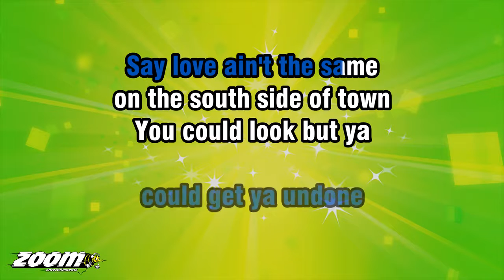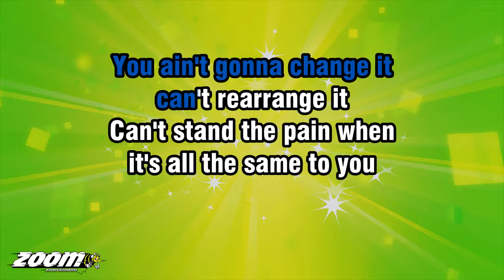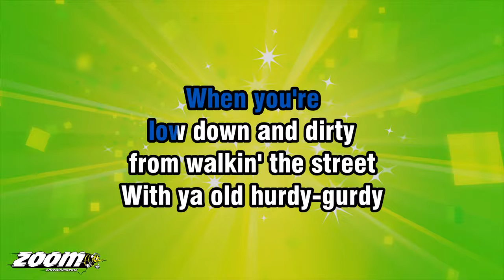Aerosmith - Same Old Song And Dance - Karaoke Version from Zoom Karaoke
GET YOURSELF COOLER
LAY YOURSELF LOW
COINCIDENTAL MURDER
WITH NOTHIN' TO SHOW

WHEN THE
JUDGE'S CONSTIPATION
WILL GO TO HIS HEAD
AND HIS WIFE'S AGGRAVATION
YOU SOON END UP DEAD

SAME OLD SONG AND DANCE
MY FRIEND
IT'S THE SAME OLD STORY
MY FRIEND

SHADY LOOKIN' LOSER
YOU PLAYED WITH MY GUN
NO SMOOTHY FACE LAWYER
COULD GET YA UNDONE

SAY LOVE AIN'T THE SAME
ON THE SOUTH SIDE OF TOWN
YOU COULD LOOK BUT YA
AIN'T GONNA FIND IT AROUND

FATE COMES A-KNOCKIN'
DOORS START LOCKIN'
YOUR OLD TIME CONNECTION
CHANGE YOUR DIRECTION

YOU AIN'T GONNA CHANGE IT
CAN'T REARRANGE IT
CAN'T STAND THE PAIN WHEN
IT'S ALL THE SAME TO YOU
MY FRIEND

WHEN YOU'RE
LOW DOWN AND DIRTY
FROM WALKIN' THE STREET
WITH YA OLD HURDY-GURDY
NO-ONE TO MEET

MY FRIEND

SAME OLD STORY
SAME OLD SONG
AND DANCE... YEAH!